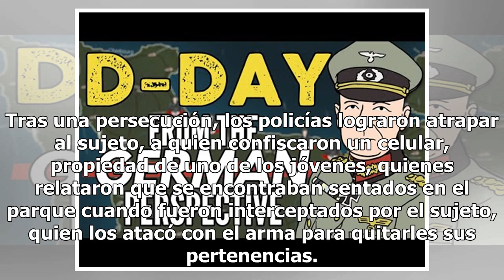Ladrón acuchilla a dos menores de edad para robarles el celular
El día de ayer, un hombre de 34 años fue detenido tras asaltar y herir con un cuchillo de cocina a dos menores de edad en el parque La Bombilla, en la alcaldía Álvaro Obregón de la Ciudad de México. Alrededor de las cinco de la tarde, elementos del Centro de Comando y Control (C-2) Poniente recibier...